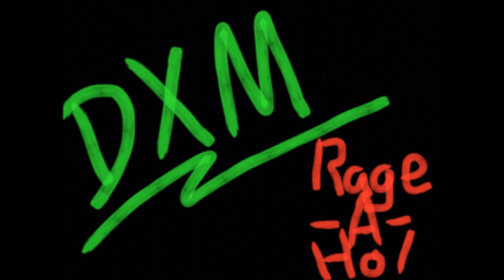Rage-A-Hol, Season 2 Episode 2, DXM 2: Still Trippin' On DXM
Rage-A-Hol
Season 2
Episode 2
DXM 2: Still Trippin' On DXM